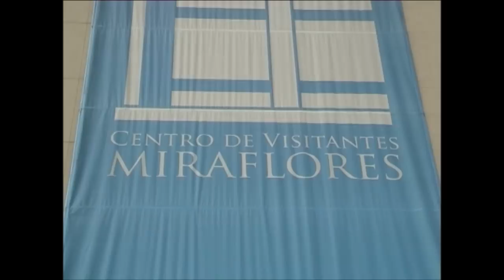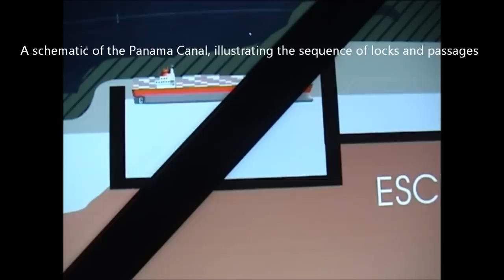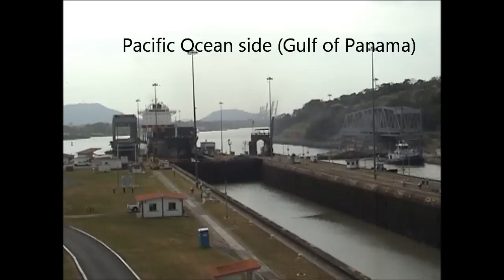Panama/Panama Canal (One of the 7 wonders of the modern world) Part 7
Panama Canal
The Panama Canal (Spanish: Canal de Panamá) is a 48-mile (77.1 km) ship canal in Panama that connects the Atlantic Ocean (via the Caribbean Sea) to the Pacific Ocean. The canal cuts across the Isthmus of Panama and is a key conduit for international maritime trade. There are locks at each end to lift ships up to Gatun Lake (85 feet (26 m) above sea-level). The Gatun Lake was used to reduce the amount of work required for a sea-level connection. The current locks are 110 feet (33.5 m) wide. A third, wider lane of locks is being built.
Work on the canal, which began in 1881, was completed in 1914, making it no longer necessary for ships to sail the lengthy Cape Horn route around the southernmost tip of South America (via the Drake Passage) or to navigate the dangerous[citation needed] waters of the Strait of Magellan. One of the largest and most difficult engineering projects ever undertaken, the Panama Canal shortcut made it possible for ships to travel between the Atlantic and Pacific Oceans in half the time previously required. The shorter, faster, safer route to the U.S. West Coast and to nations in and along the Pacific Ocean allowed those places to become more integrated with the world economy.
During this time, ownership of the territory that is now the Panama Canal was first Colombian, then French, and then American before coming under the control of the Panamanian government in 1999. The Panama Canal has seen annual traffic rise from about 1,000 ships when it opened in 1914, to 14,702 vessels in 2008, the latter measuring a total of 309.6 million Panama Canal/Universal Measurement System (PC/UMS) tons. By 2008, more than 815,000 vessels had passed through the canal, many of them much larger than the original planners could have envisioned; the largest ships that can transit the canal today are called Panamax.The American Society of Civil Engineers has named the Panama Canal one of the seven wonders of the modern world.
The Locks
Along the route of the canal there is a series of 3 sets of locks, the Gatun, Pedro Miguel and the Miraflores locks.
At Gatun there are 2 parallel sets of locks each consisting of 3 flights. This set of locks lift ships a total of 26 metres. The locks are constructed from concrete from which the aggregate originated from the excavated rock at Culebra. The excavated rock was crushed and then used as aggregate. In excess of 1.53 million cubic metres of concrete was used in the construction of the Gatun locks alone.
Initially the locks at Gatun had been designed as 28.5 metres wide. In 1908 the United States Navy requested that the locks should be increased to have a width of at least 36 metres. This would allow for the passage of US naval ships. Eventually a compromise was made and the locks were to be constructed to a width of 33 metres. Each lock is 300 metres long with the walls ranging in thickness from 15 metres at the base to 3 metres at the top. The central wall between the parallel locks at Gatun has a thickness of 18 metres and stands in excess of 24 metres in height. The lock gates are made from steel and measures an average of 2 metres thick, 19.5 metres in length and stand 20 metres in height.
When Colonel Geothals the American designer of the Panama Canal visited the Kiel Canal in 1912 he was told the canal should have been built 36 metres in width, but by then it was too late. The locks can be seen during construction below. A general picture of the Gatun locks can be seen below.
The smallest set of locks along the Panama Canal are at Pedro Miguel and have one flight which raise or lower ships 10 metres. The Miraflores locks have two flights with a combined lift or decent of 16.5 metres.Both the single flight of locks at Pedro Miguel and the twin flights at Miraflores are constructed and operated in a similar method as the Gatun locks, but with differing dimensions.
What makes the Panama Canal remarkable is its self sufficiency. The dam at Gatun, is able to generate the electricity to run all the motors which operate the canal as well as the locomotives in charge of towing the ships through the canal. No force is required to adjust the water level between the locks except gravity. As the lock operates, the water simply flows into the locks from the lakes or flows out to the sea level channels. The canal also relies on the overabundant rainfall of the area to compensate for the loss of the 52 million gallons of fresh water consumed during each crossing.
Despite the limit in ship size, the canal is still one of the most highly travelled waterways in the world, handling over 12,000 ships per year. The 51-mile crossing takes about nine hours to complete, an immense time saving when compared with rounding the tip of South America.